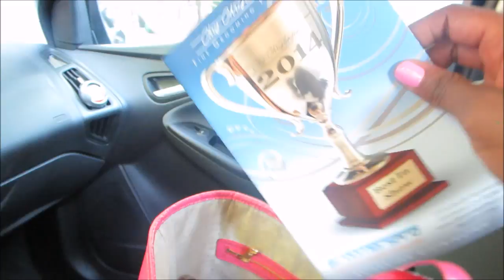Vlog #470 I'M HIS MAID! August 5, 2014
Click This

Email - Justagirltv@gmail[dot]com